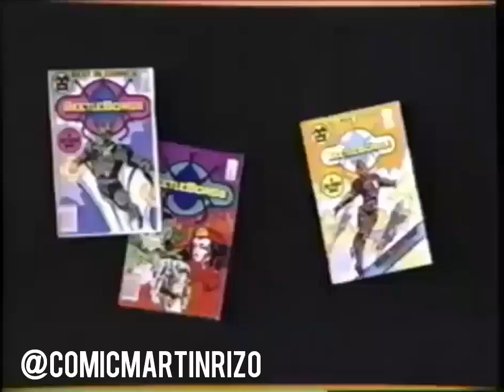Big bad beetleborgs Rizo Reviews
Hey guys its me Martin Rizo